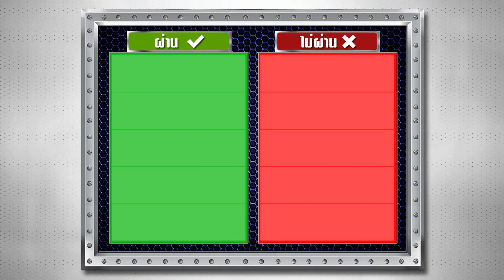ทีเด็ดลูกหนี้ 23 ธันวาคม 2564